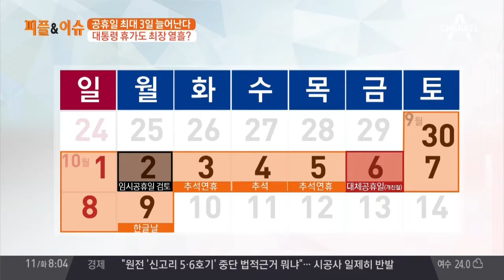공휴일이 늘어난다? 법정 공휴일 확대안 구상 | 김현욱의 굿모닝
피플앤이슈 - 공휴일이 늘어난다? 법정 공휴일 확대안 구상

공휴일 최대 3일 늘어난다?
토요일 포함된 대체공휴일 확대 검토중
월요병 없애는 휴일제?